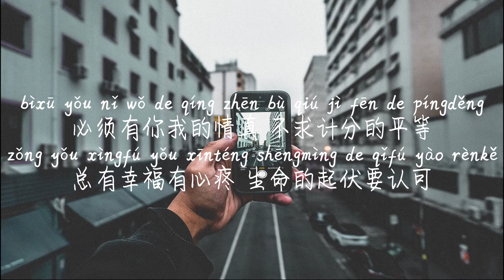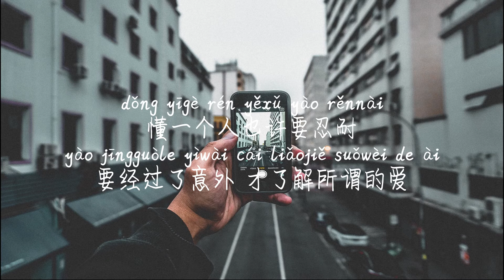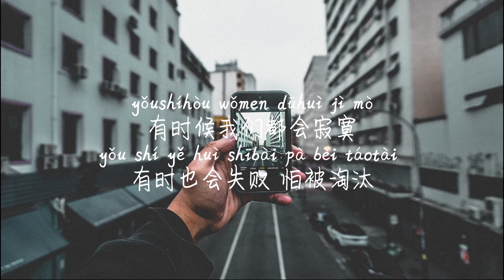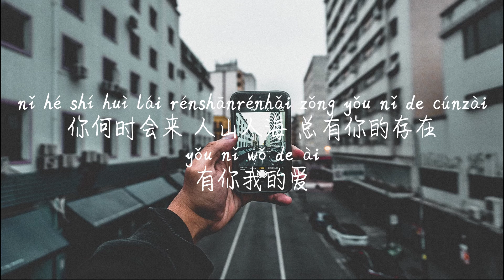【特别的人-方大同】TE BIE DE REN-FANG DA TONG /TIKTOK,抖音,틱톡/병음가사,拼音歌词, pinyin lyrics/광고 없음, No AD,无广告